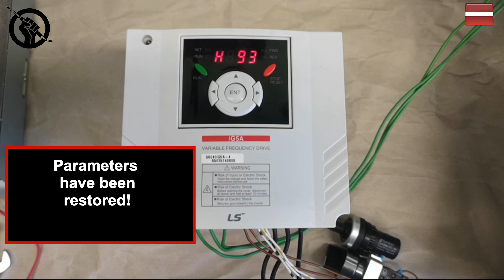LS electric iG5A Factory reset (Drive/Inverter reset to default factory settings)